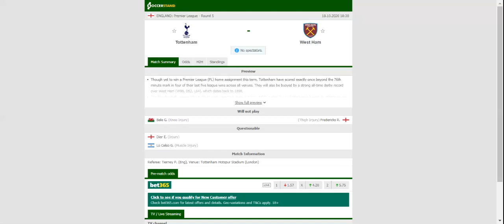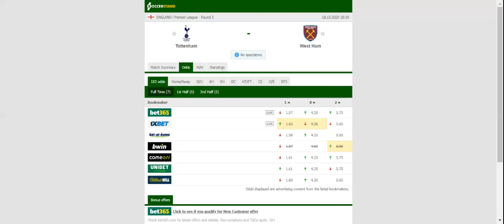TOTTENHAM VS WEST HAM PREDICTION & BETTING TIPS - 18/10/2020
2021 college football predictions,
2019 college football predictions,
2020 ncaa football predictions,
nc state football predictions 2020,
2020 nebraska football predictions,
2020 uga football predictions,
10 football predictions 2020,
football songs,
football vines,
football skills,
football daily,
football games,
football khela,
football live,
football pump up,
football anime,
football analysis,
football asmr,
football agility drills,
football american,
football academy,
football anthem,
football boots,
football big hits,
football bloopers,
r/b football,
f c b football,
mattyb football,
s.a.b football,
football chants,